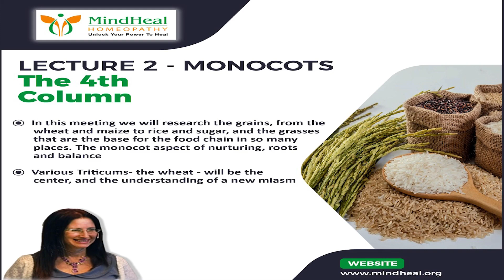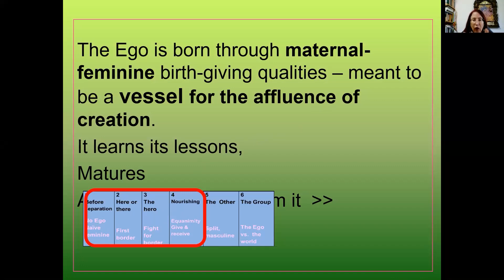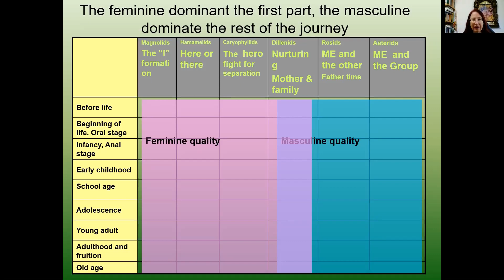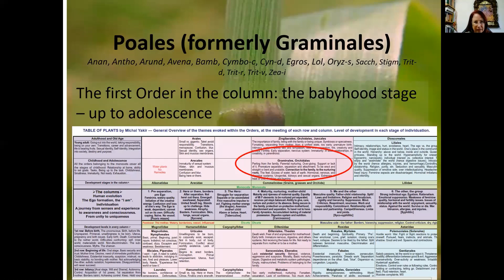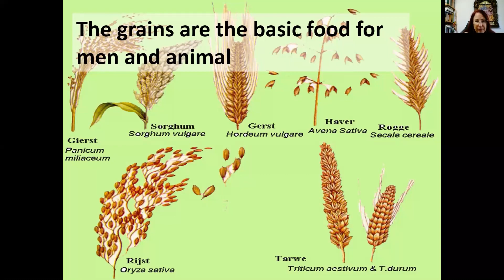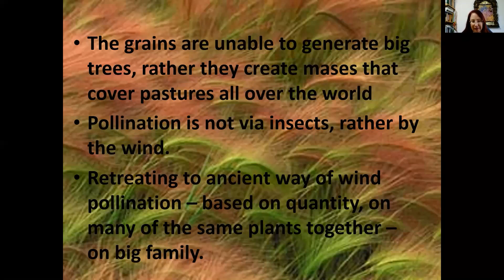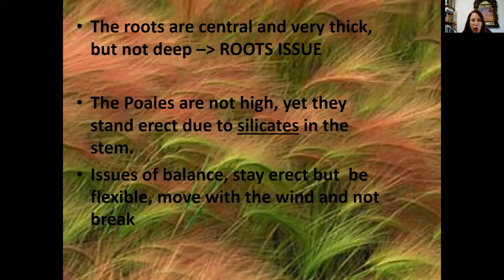Module 8 THE MONOCOTS LECTURE 2 – THE 4th COLUMN by Dr. Yakir